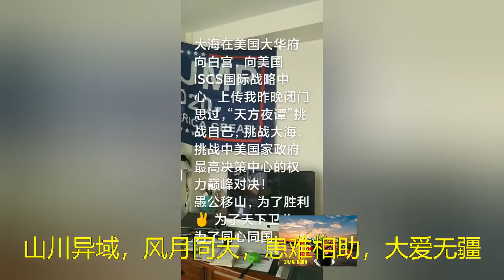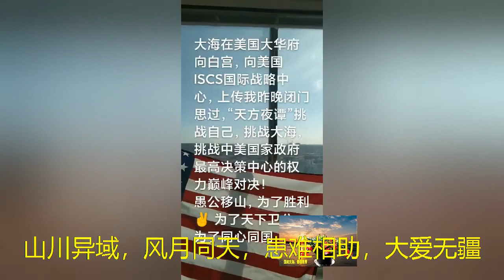为有牺牲多壮志，敢教日月换新天